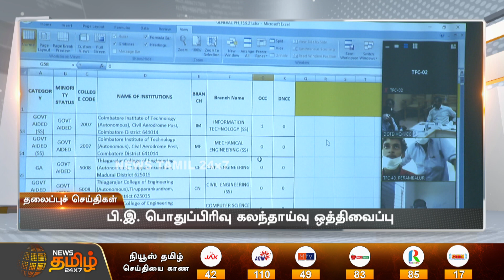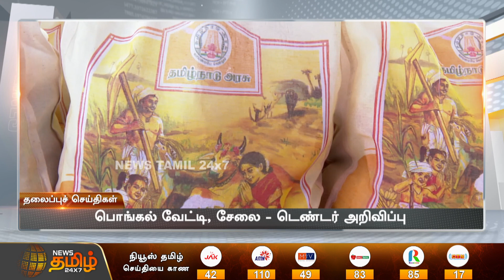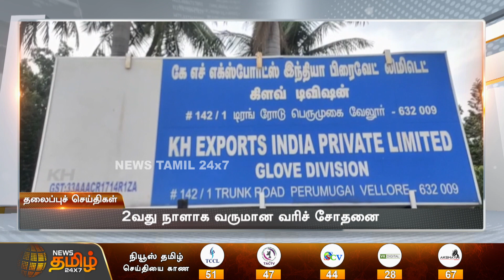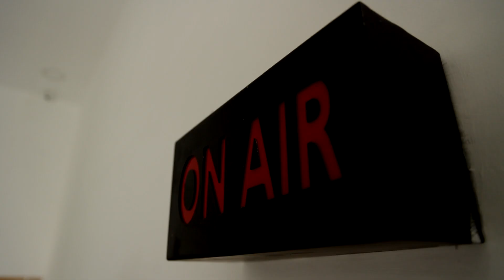Today Headlines - 24 August 2022 | நண்பகல் தலைப்புச் செய்திகள் | Noon Headlines | News Tamil 24X7